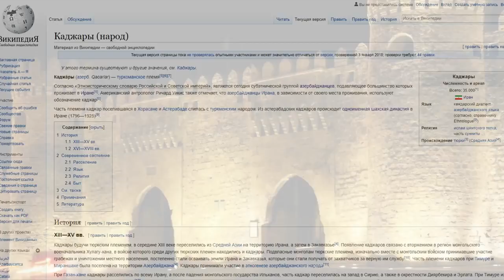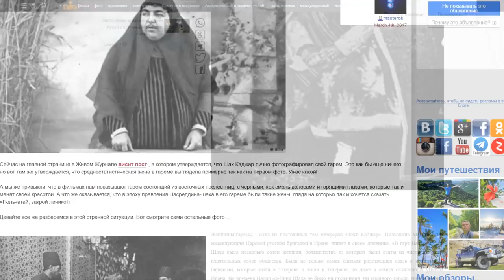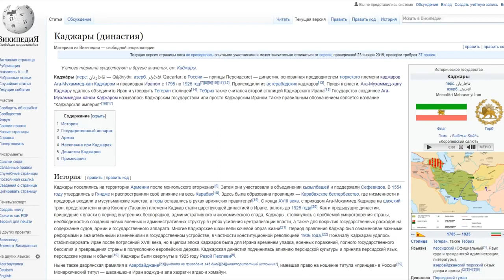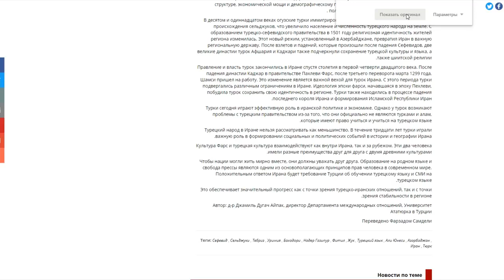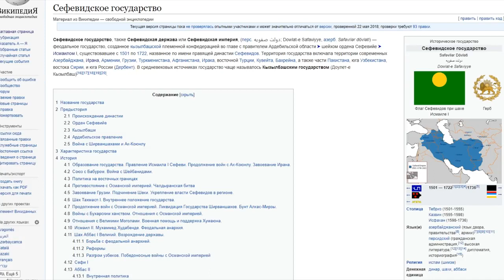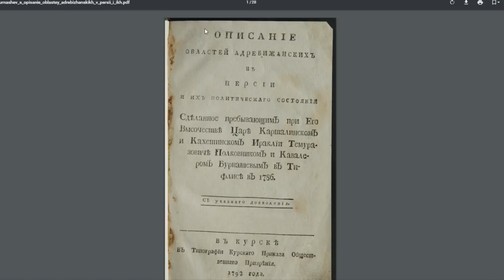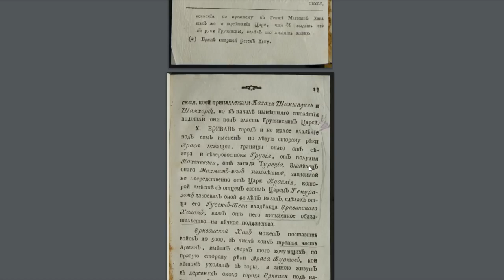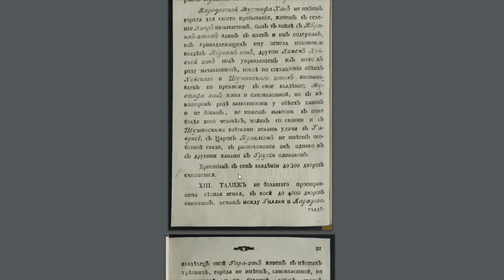История Азербайджанского Ирана и Тюркской Персии!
Источник:
Oleg Petrenko Real History